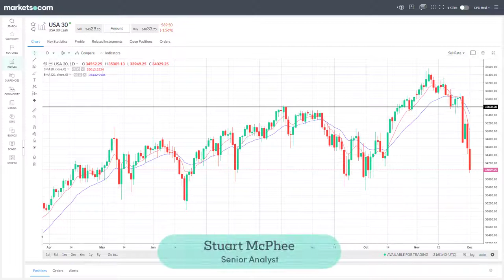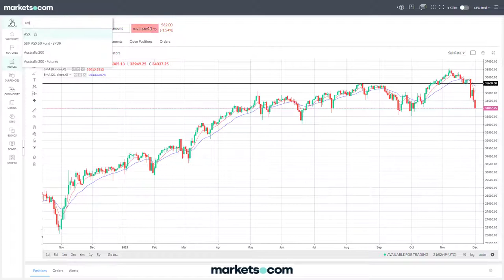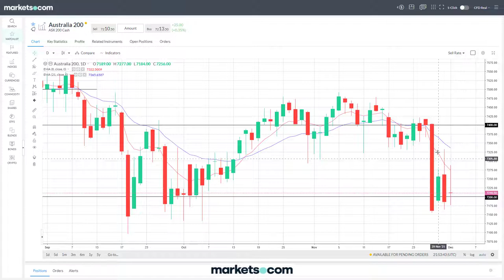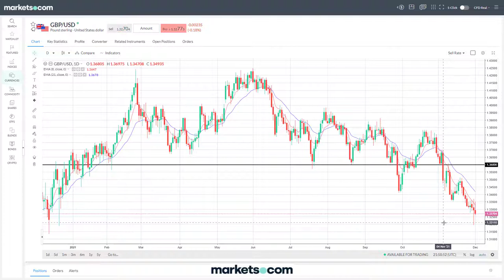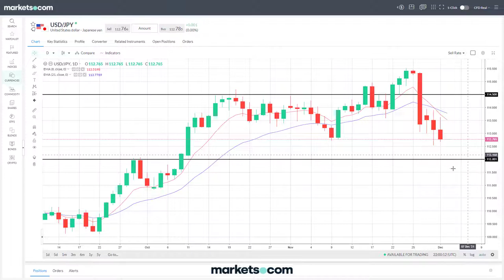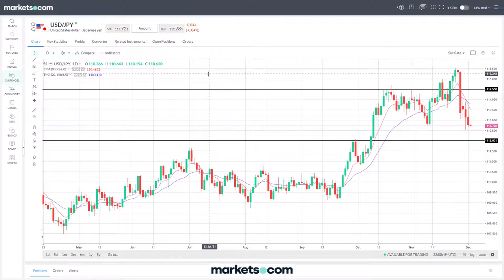Trading in a Nutshell with Stuart McPhee - 02/12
Stuart McPhee, private trader and best-selling author looks at the Dow Jones, ASX200 and FX pairs - AUDUSD, EURUSD, GBPUSD, USDJPY.

Stuart McPhee has consulted to numerous financial services companies throughout the world.
He is one of Australia's most compelling speakers on trading, as well as being a trader for over 20 years.  Since 2000, he has spoken live in front of tens of thousands of fellow traders from Mumbai to New York, Tokyo to London, Melbourne to Beijing, and many places in between.  He has helped countless traders improve their performance with his expertise in technical analysis, trading psychology, risk management, the trading process and developing a trading plan.
His best selling trading book, 'Trading in a Nutshell, 4th Edition' (Wiley) as well as his presentations offer incredibly practical, time-saving strategies that you need to implement in order to become a consistently profitable trader.

67% of retail investor accounts lose money when trading CFDs with this provider. You should consider whether you understand how CFDs work and whether you can afford to take the high risk of losing your money.